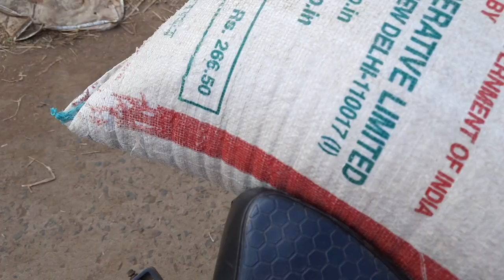SO CUTE DOGGY 🐕 VLOG